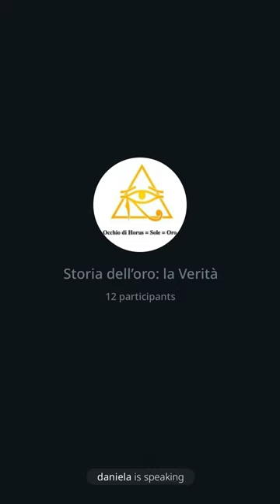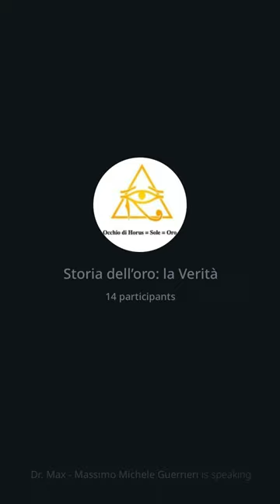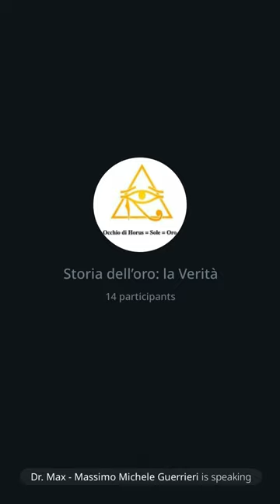102 | Moneta Oro contro Cripto Valute, 12/11/2022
Questa puntata sarà dedicata a fare un po' di chiarezza in vista del grande reset. L'oro sta tenendo, le cripto stanno andando a rotoli.
Soluzione? Diversificare in metalli preziosi.

Per i neofiti di oro consiglio di leggere "Storia dell'oro: la storia di un tradimento” un report che ho messo insieme e che trovi qui,

Fai circolare!
Grazie 😎🙏
Dr. Max